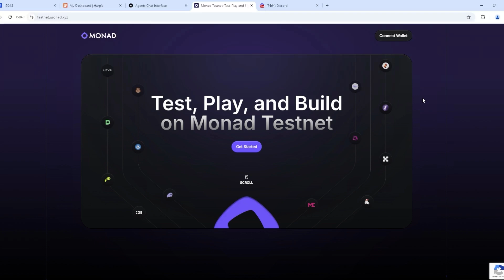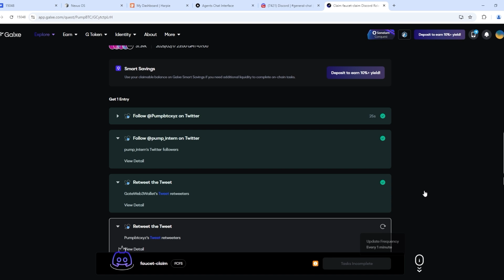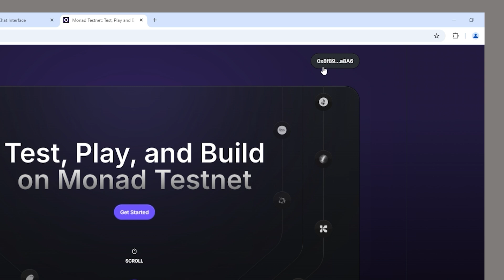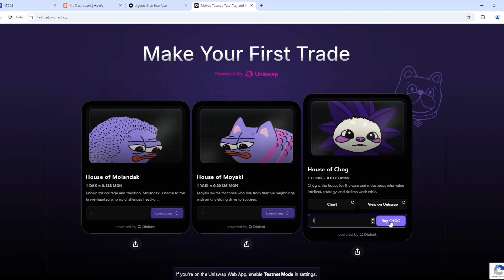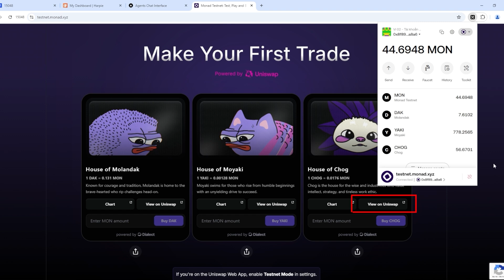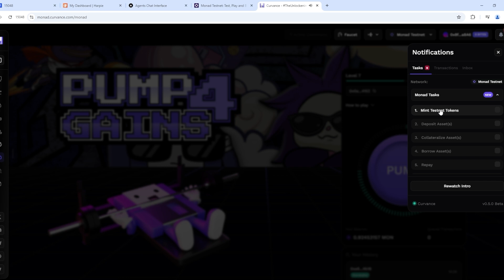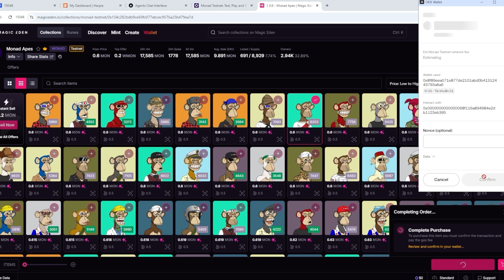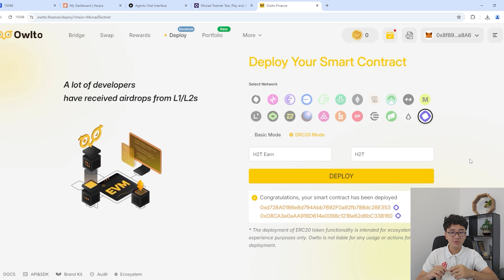Monad Testnet Airdrop Guide | How to get Test Tokens & Interact with the Ecosystem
Complete guide to participate in the Monad Testnet ! 🚀
From getting test tokens to interacting with the Monad ecosystem.
Timestamps:
00:00 – Intro
00:53 – Faucet 1
01:13 – Faucet 2
03:38 – Testnet tasks
08:54 – Outro
Links used in the Video:
💬 Have any questions? Drop them in the comments below, and I’ll be happy to help!